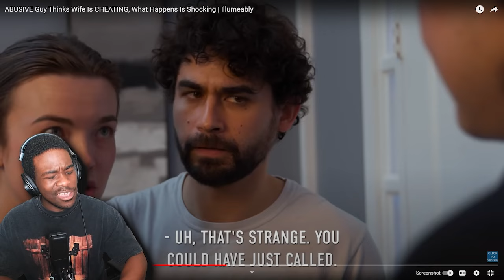ABUSIVE Guy Thinks Wife Is CHEATING Reaction